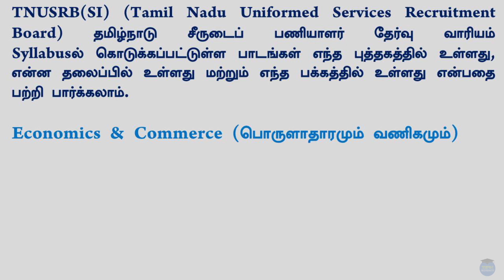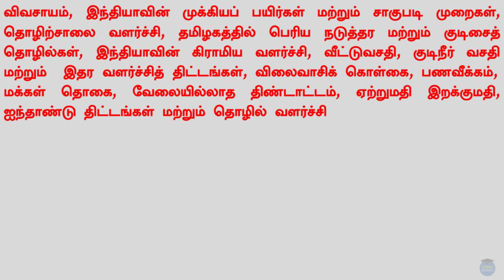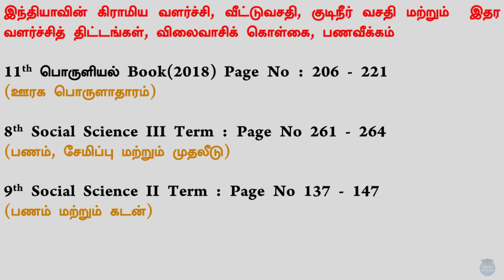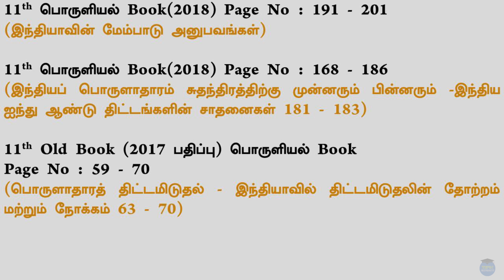TNUSRB(SI) |Economics & Commerce | Tnpscuniversity